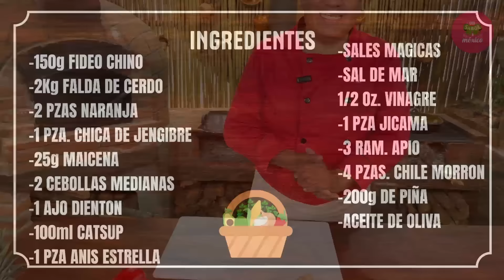EXQUISITO CERDO AGRIDULCE- AL ESTILO CON SABOR A MEXICO